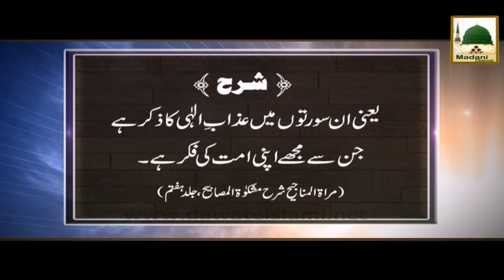Darnay Hi Main Aafiyat Hai Haji Imran Attari Face to Face